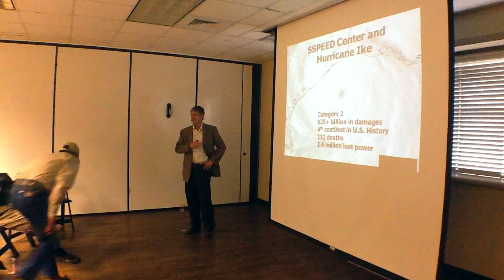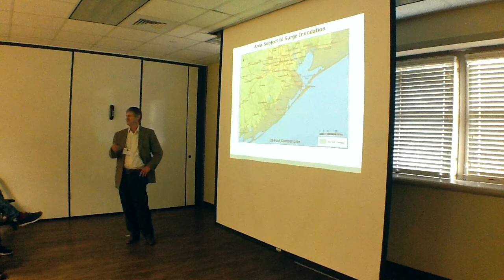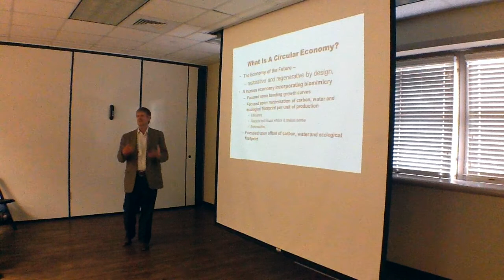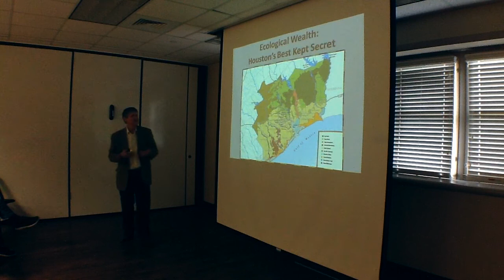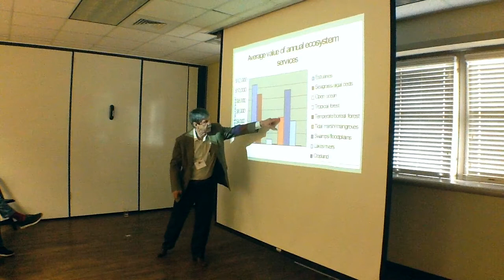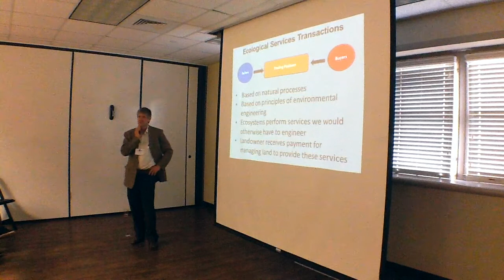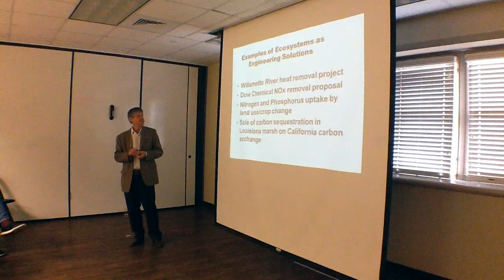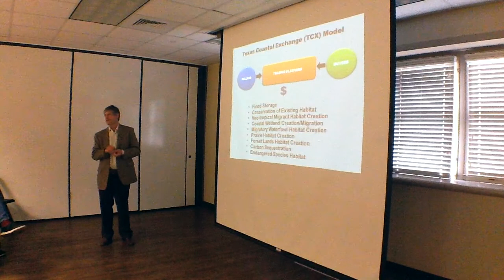Jim Blackburn, Creating An Ecosystem Services Market for Prairies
Creating an ecosystems credit market for southeast Texas can help save large acres of wild and farm habitats while providing
landowners with much needed income.

Presented at the 2015 Southern Plains & Prairies Conference, held at the Houston Zoo in Houston, Texas.